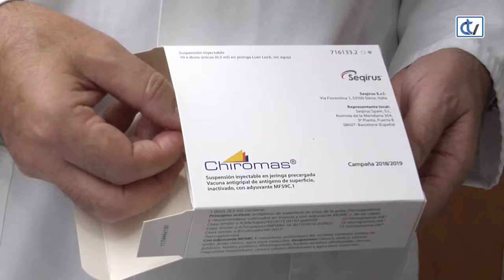Arranca la campaña de vacunación de la gripe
Nos acercamos al centro de salud de Oroso para comprobar cómo fue el inicio de la campaña de vacunación de la gripe// La Xunta ha adquirido más de 600.000 dosis, 48.000 más que el año pasado.